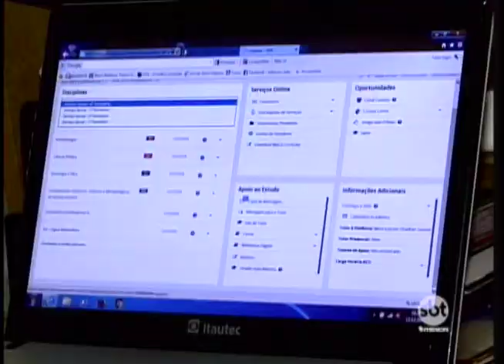Falta de tempo e dinheiro é principal motivo para pessoas optarem pelo ensino a distância